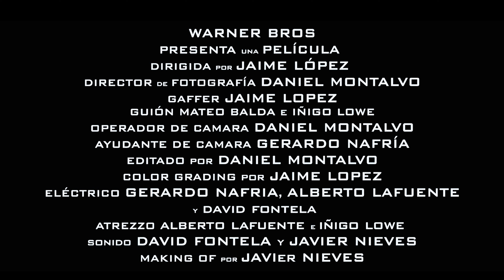Cool Hand - Trailer Oficial 2016